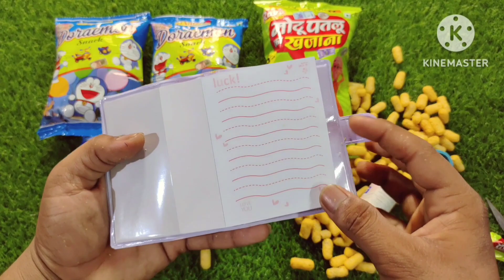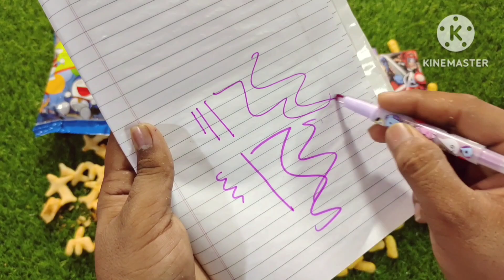Motu Patlu Ka khajana Snacks🥰 Vs Doremon Snacks🤩 With Free Amazing Gifts Inside🥰.